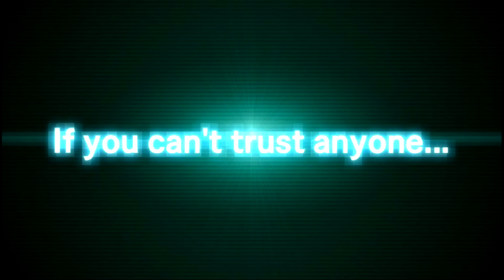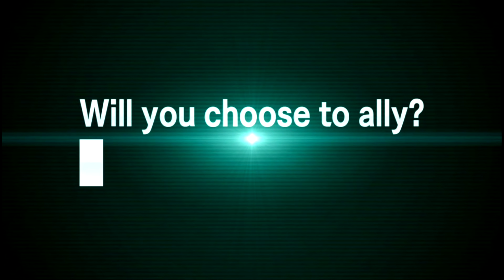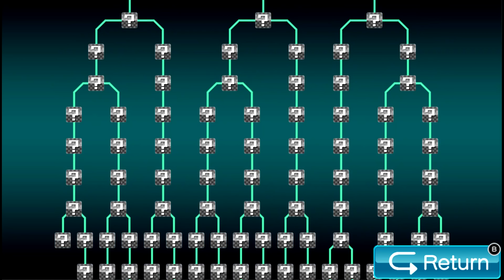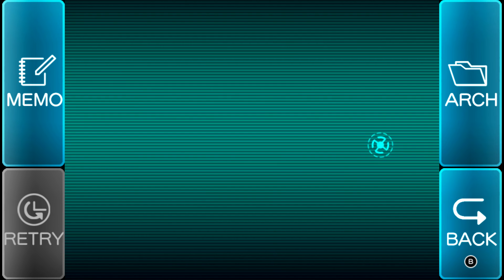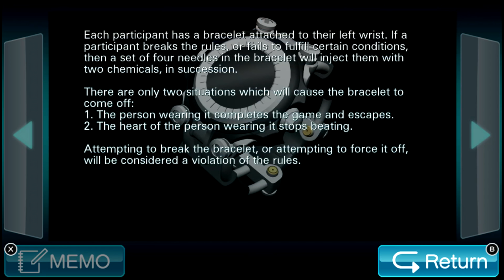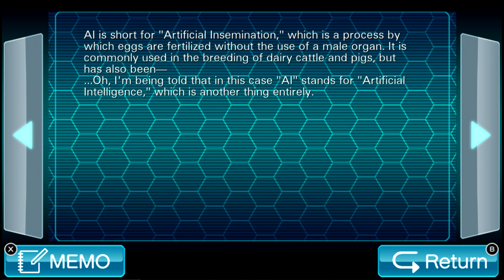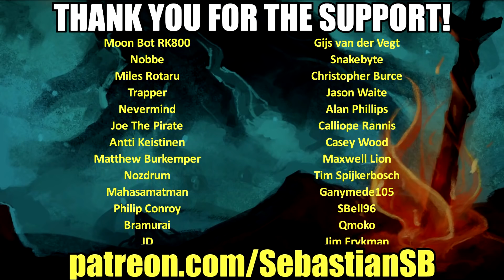Let's Play Zero Escape: Virtue's Last Reward Part 1 - The Sequel to 999